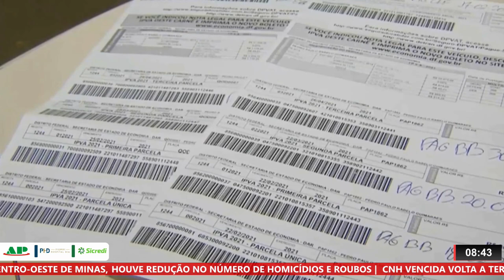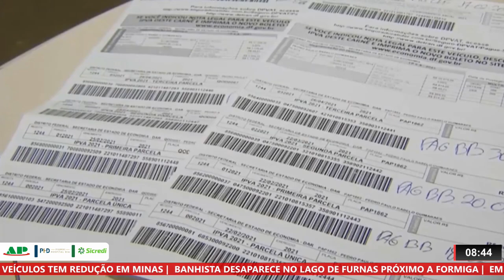CNH VOLTA A TER PRAZO DE 30 DIAS PARA RENOVAÇÃO E TAXA DE LICENCIAMENTO TEM REDUÇÃO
| MINAS GERAIS |

DESDE ESTA ÚLTIMA SEGUNDA-FEIRA OS PRAZOS NORMAIS PARA A RENOVAÇÃO DA CNH RETORNARAM. COM ISSO, OS MOTORISTAS COM A CNH VENCIDA A PARTIR DE 1º DE JANEIRO DE 2023 VOLTAM A TER 30 DIAS PARA RENOVAR O DOCUMENTO E A SECRETARIA DE ESTADO DA FAZENDA DIVULGOU O VALOR DA TAXA DE RENOVAÇÃO DO LICENCIAMENTO ANUAL DE VEÍCULO PARA 2023.